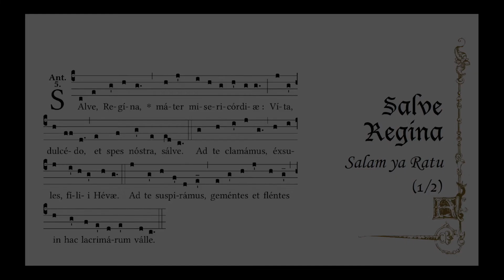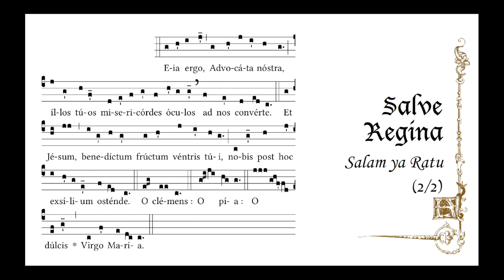EWTN Nordic Special - Fråga prästen "avsnitt två" - 2022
Fader Joseph hälsar dig välkommen till den nya serien "Fråga prästen” och han kommer att finnas tillgänglig en gång i månaden för att besvara dina frågor!